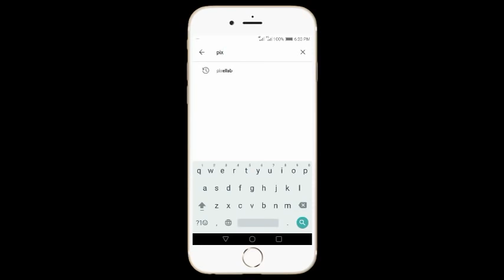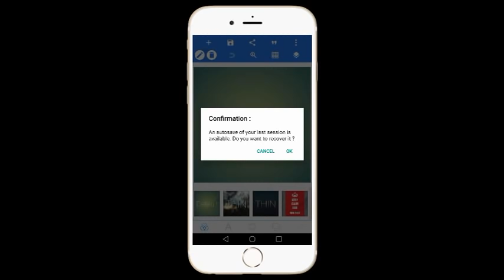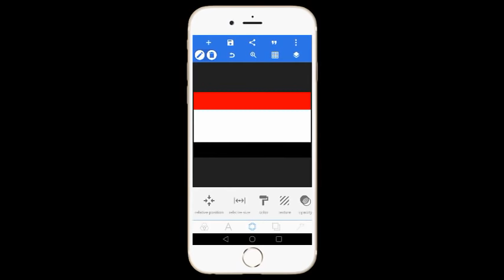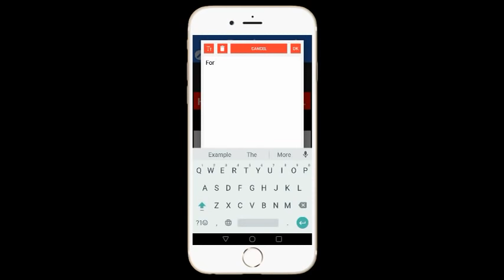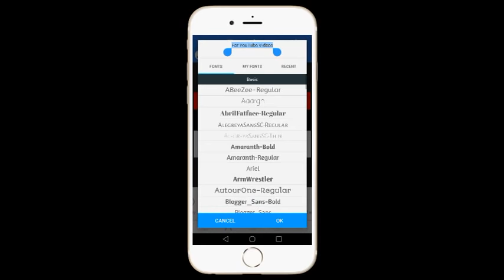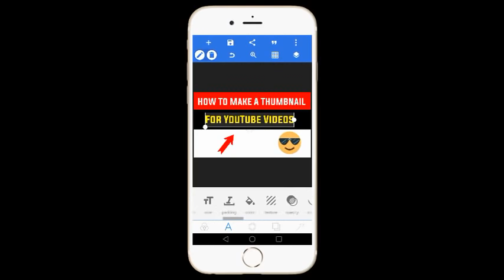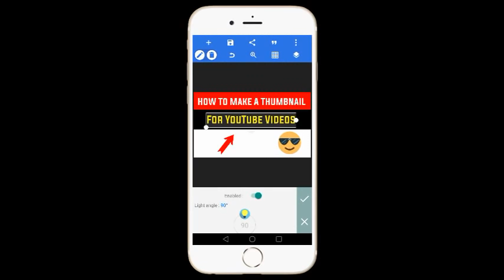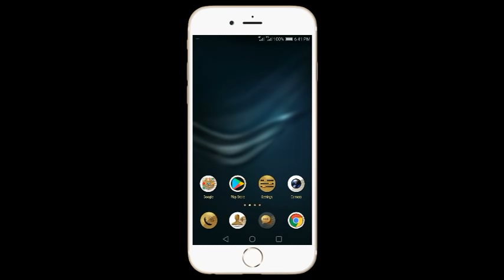How to Make thumbnail for YouTube videos 2020 | Pixllab Tutorial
How to thumbnail for YouTube videos 2020 | Pixllab Tutorial

this is the best practice to make thumbnail for youtube 2020

In this tutorial you will learn easy way to make thumbnail for youtube

HowtothumbnailforYouTube, PixllabTutorial, youtubethumbnail, youtube thumbnail tutorial,how to make a youtube thumbnail

⚫  Most Fashionable Female Celebrities (2020)

Interested in Paid Promotions ( Product,Channel,Collaborations etc )

1)This video has no negative impact on the original works (It would actually be positive for them)
2)This video is also for teaching purposes.
3)It is not Transformative in nature.
4)I only used bits and pieces of videos to get the point across where necessary.

The Dumb Media does not own the rights to these video clips.

However, if any content owners would like their images removed, please contact.